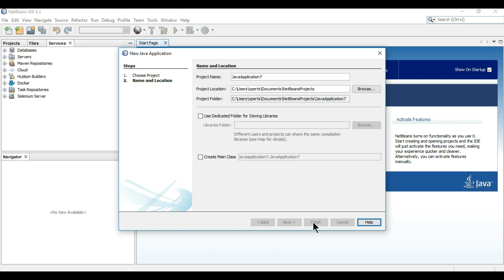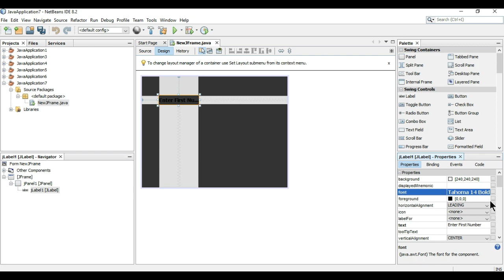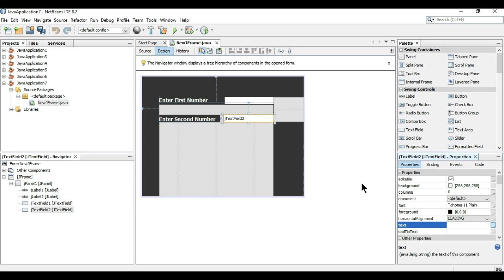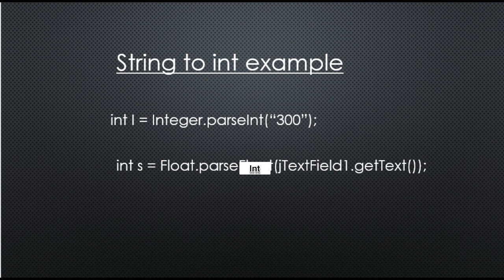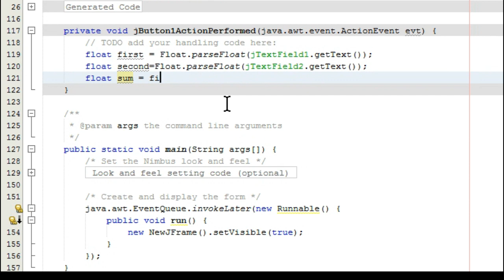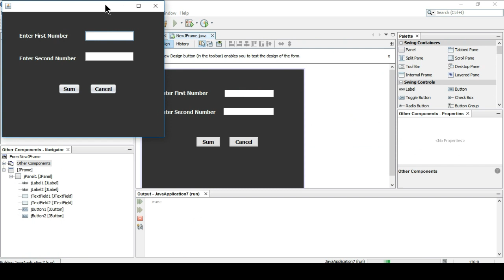learn how to use Buttons, Labels and TextFields in Netbeans JFrame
In this video i will show you that how can you use buttons, TextFields, and Labels  and how can we write the functionality of a button .
Textfields contain string type of data. in this video you will also learn that how can you use textfields to get integer or float type of data.